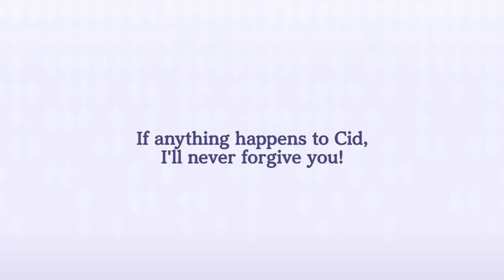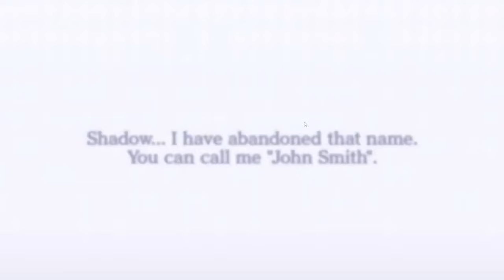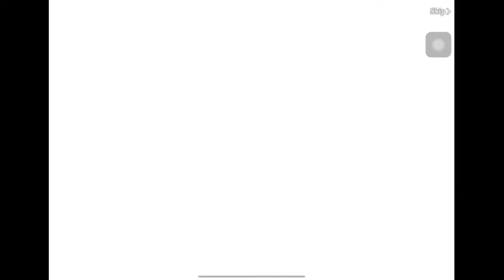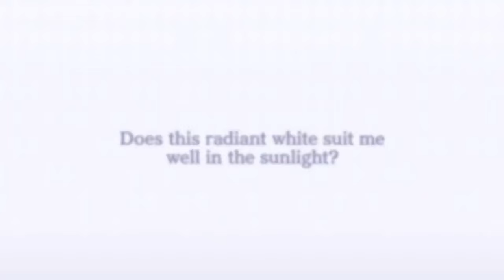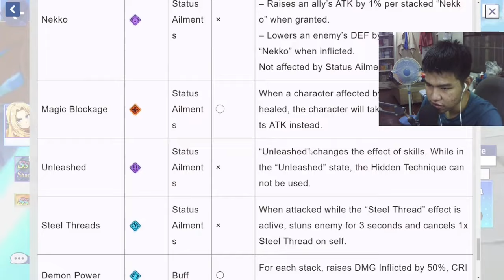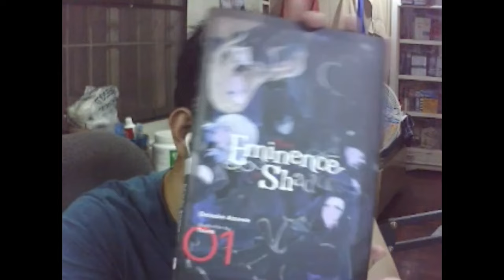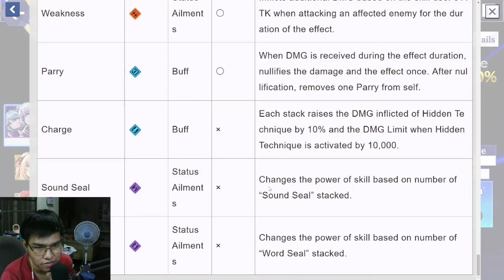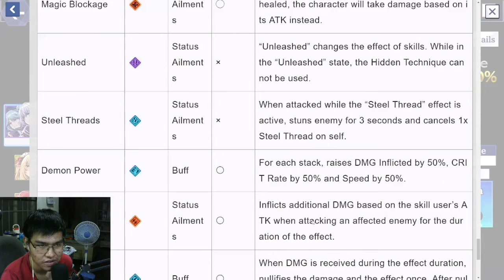1.5TH YEAR ANNIVERSARY MULTI-SUMMON PULLS | The Eminence in Shadow Master of Garden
The Eminence in Shadow Master of Garden 1.5th Year Anniversary All Summon Pulls of First White Shadow: Alpha (Shadow Festival Alpha)
The Eminence in Shadow Master of Garden 1.5th Year Anniversary All Summon Pulls of Rivals in Sync: Epsilon & Beta (Shadow Festival Epsilon & Beta)

Welcome to The Eminence in Shadow (Kage no Jitsuryokusha ni Naritakute!) | Shadow Garden (陰の実力者になりたくて！) Gameplay to this channel!